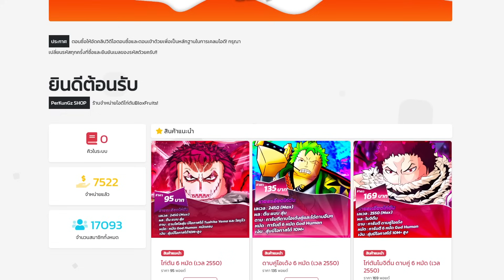ดาบบรู๊คปรับใหม่+หมัดมังกรV.2 เซ็ตแปลกๆแต่ดัน คอมโบโหด!?! (Blox Fruits)